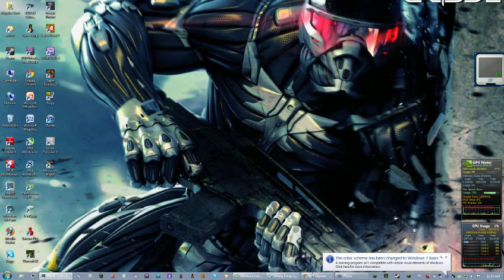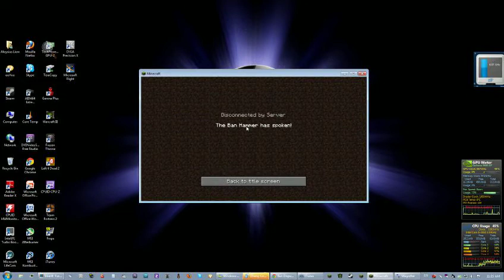Got banned from Gamerz Addiction Server!!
this has been a least a month..they wouldnt bother to unbanned me..they request for a video so yeah..